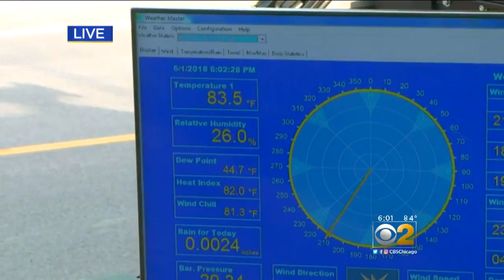Alsip Brush Fires Burn Close to Homes and Schools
CBS 2 News has team coverage - Roseanne Tellez and Ed Curran are live on the scene.